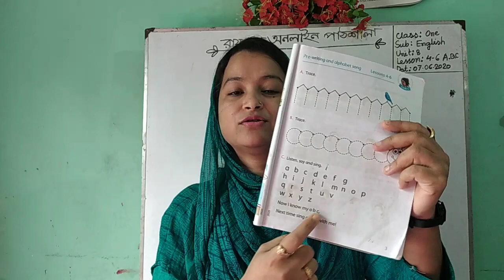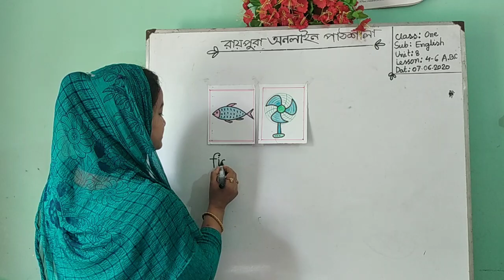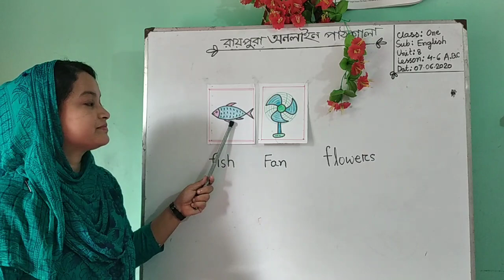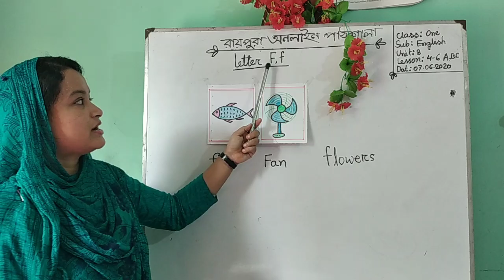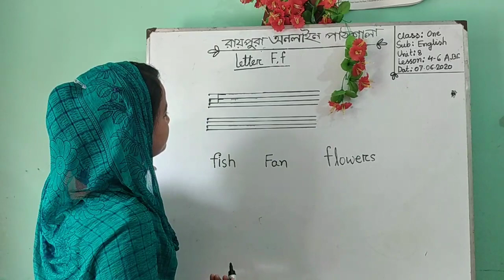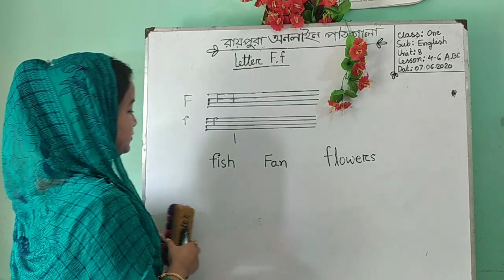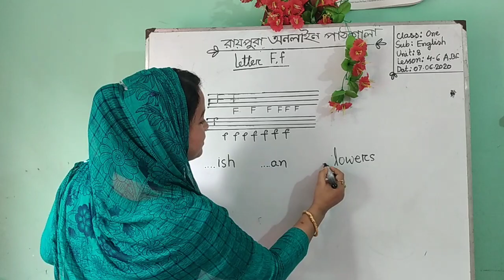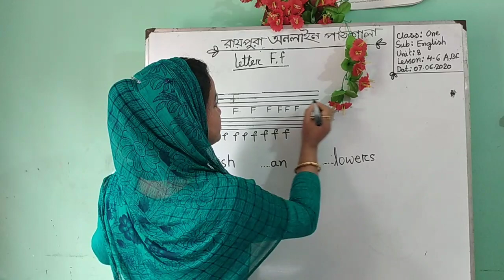১ম ইংরেজি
রায়পুরা অনলাইন পাঠশালা